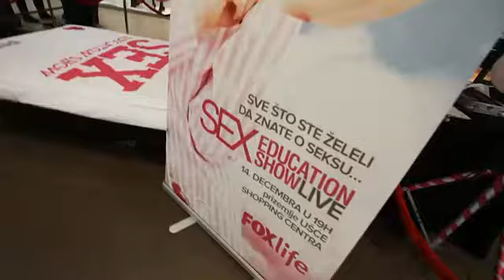Stanija i inspektor Blaža o seksu na promociji nove serije TV FOX life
Popularna starleta Stanija Dobrojević  i iPrljavi inspektor Blaža pričaju o seksu, na promociji nove serije na FOX life televiziji